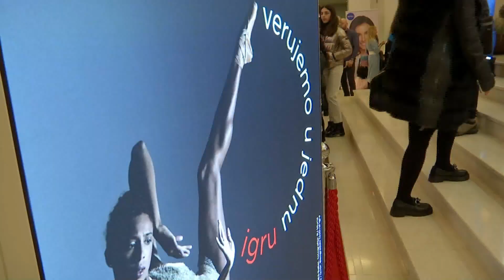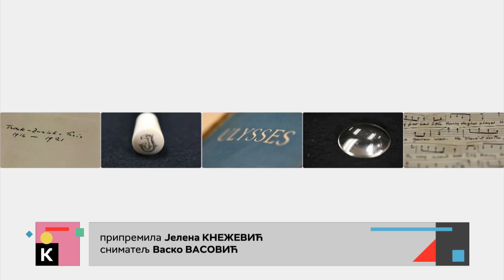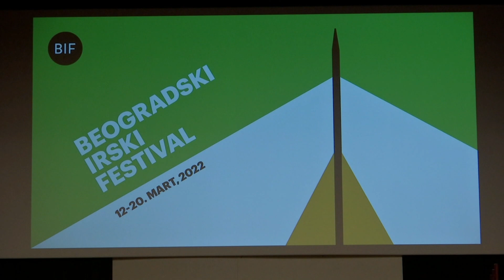Kulturni dnevnik - Lični element (TV RTS 16.03.2022.)